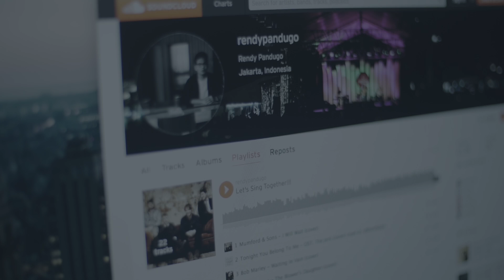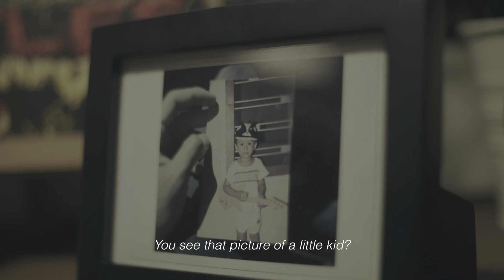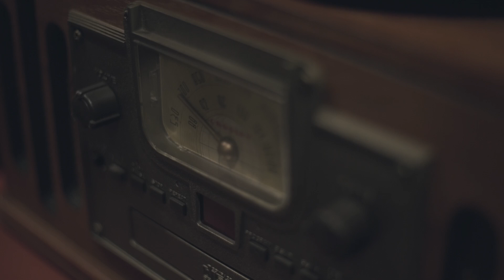The Music Stories Eps. 1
Holaa, the video that you've been watching is all about me, about my dreams, my passion, and my music...

Wanna know more about me? How I fell in love with music? Who introduced me to music? Which musician inspired me? Well. enjoy this video